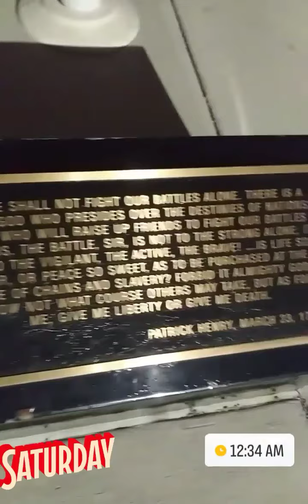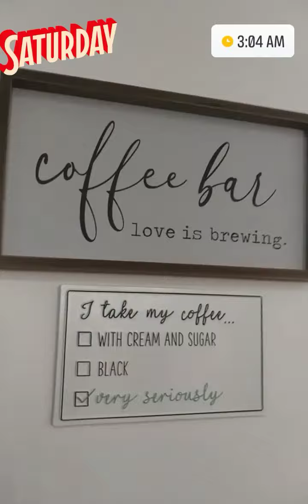phillymanclips 272 8/8/22 sponge/Dumb 👦/coffee 🍸